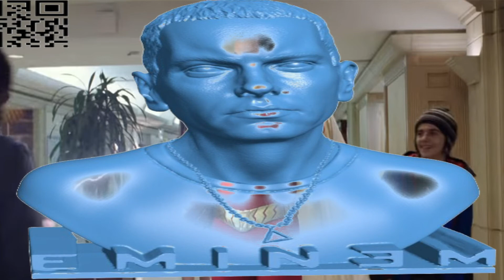windows 181011 tutorial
Have some sex to this video brother free of charge